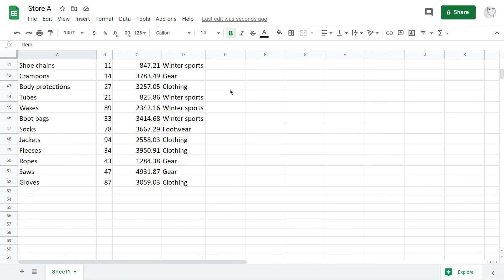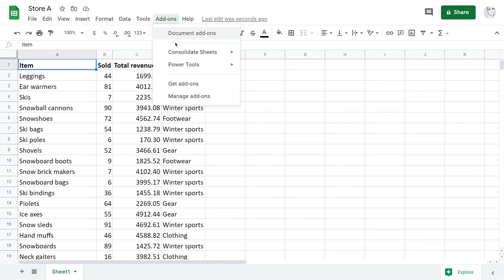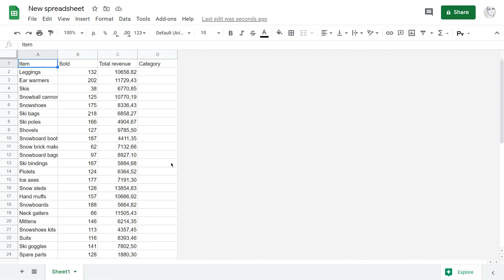3 ways to merge multiple Google sheets. Part 3 – Consolidate Sheets add-on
Part 3 of the video series on combining Google sheets. In this video, we use Consolidate Sheets add-on to aggregate data from multiple Google sheets.

You can get Consolidate Sheets as part of Power Tools collection at Google Workspace Marketplace:

00:00 Introduction to Part 3
00:32 The task
01:02 Run Consolidate Sheets
01:11 Step 1 - Select tables to consolidate in Google Sheets
01:39 Step 2 - Pick the way to consolidate data
02:18 Step 3 - Consolidate in Google Sheets in a place of your choice
02:25 See the result
02:44 Wrap-up